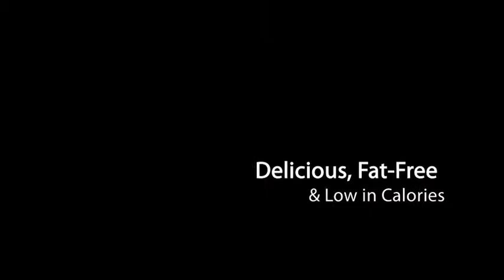Spoon Me | Frozen Yogurt & Smoothies St. George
| Spoon Me Frozen Yogurt offers a great selection of fresh seasonal fruit toppings like raspberries, strawberries, blueberries, melons, kiwi, mango, and bananas, plus other great toppings like cookies, chocolate and yogurt chips, shredded coconut, almonds and much more.   Spoon me in St. George has fat-free and low calorie yogurt flavors including acai berry.